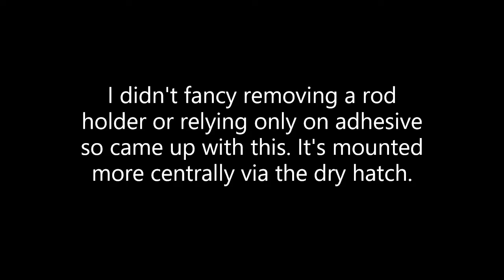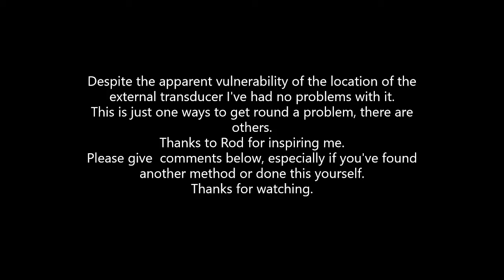Transducer for fish finder installed on the hull of a Stealth Kayak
'How to' video of externally installed transducer onto a fiberglass Stealth Kayak hull.